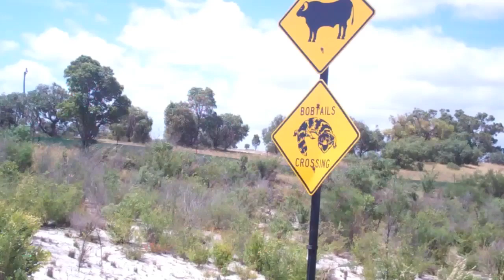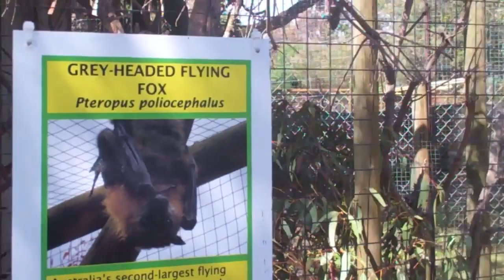The Fattest Wombat Alive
Fattest Wombat Ever!

I got to see so many animals native to Australia!  What was your favorite?
More videos from down under coming soon!

STORE!